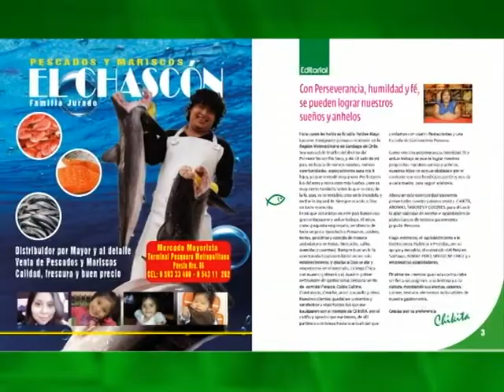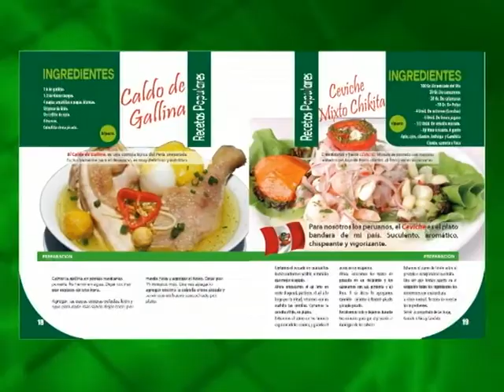PRESENTACIÓN: PRIMERA REVISTA CHIKITA 2016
La presentación de nuestra primera revista Chikita, Aromas sabores y colores tiene por objetivo difundir las bondades peculiares de nuestra Gastronomía Peruana, a través de recetas, datos e información gastronomía, es un primer esfuerzo que realiza Restaurantes CHIKITAS en Chile.

Quiero agradecer en esta oportunidad,
Al Siducap Sindicato de Trabajadora de Casa particular de Chile, en la persona  de doña Emilia Solis Vivanco su presidenta, Que juntas se pudo realizar esta actividad por el Dia de la Madre. A nuestro consulado General del Perú en Santiago, que siempre nos acompaña en nuestras múltiples actividades de la comunidad peruana Don Alejandro Rodríguez Cónsul Adscrito
al Area de Organizaciones Sociales de la Municipalidad de Santiago en la persona de doña ana Maria Molina,
A don Osvaldo olivares del la Central Unica de Trabajadores La CUT.
Al personal  del Casino del IPS Instituto de Previsión social del Ministerio del Trabajo del gobierno de Chile
Y en especial a mi personal, de restaurantes CHIKITA que participó en este importante evento
Producción y dirección Periodística Lic. Wilfredo Rosas